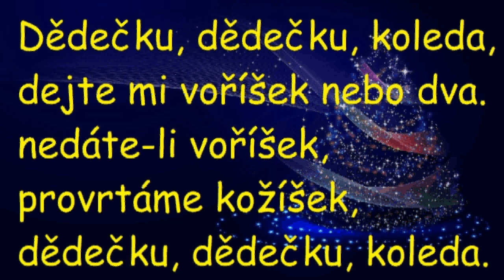Dědečku, dědečku, koleda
video vzniklo z potřeby online výuky pro MŠ Jahodnici.